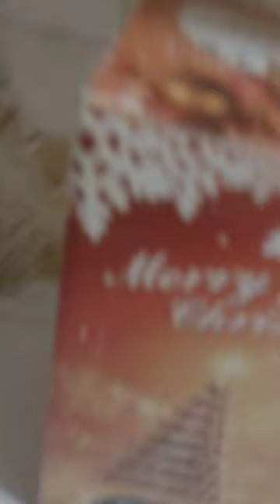motionette Santa Claus with glowing Stick and green clothing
i am peppenappa,in this video you Will see a motionette santa with glowing Stick and green clothing(motionette are santas and other animatronic that Can nove Only head and arma,made in 1990) enjoy the video! 🎅🎄 DISCOVER OUR SOCIAL AND BECOME PART OF THE TEAM